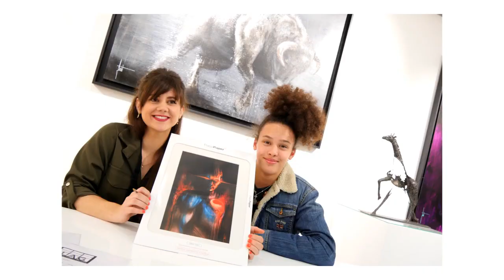Interview Sandrot LAG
Reportage de Jean-Pierre NOURY le 7 avril 2018 à l'occasion de l'exposition de Sandrot (Sandra GUILBOT) à la galerie LAG (Lorient Art Galerie) en Bretagne.